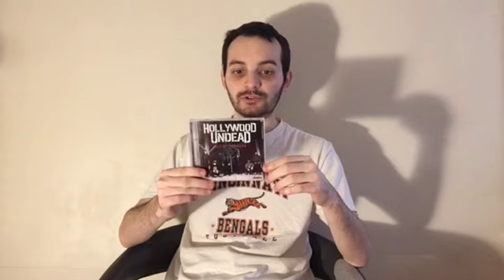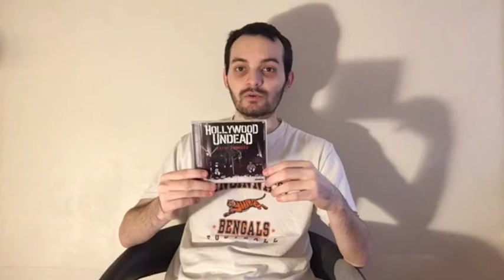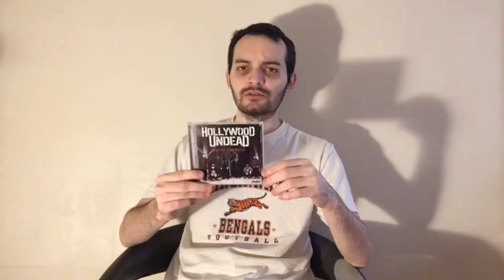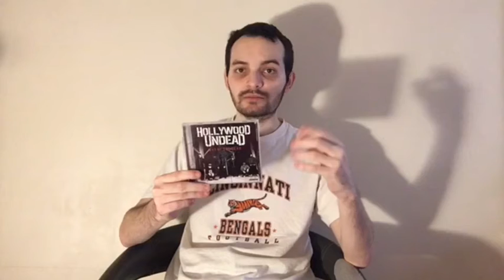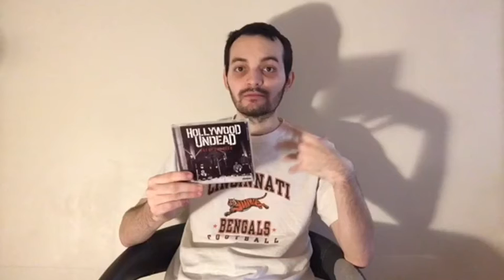Hollywood Undead - Day Of The Dead (Album Review)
Day Of The Dead by Hollywood Undead album review, Enjoy!

Favorites: "Usual Suspects", How We Roll, "Title Track", "Gravity", "Party By Myself" & "Save Me"

Least favorites: "War Child" & "Does Everybody In The World Have To Die?"

Album Rating/10